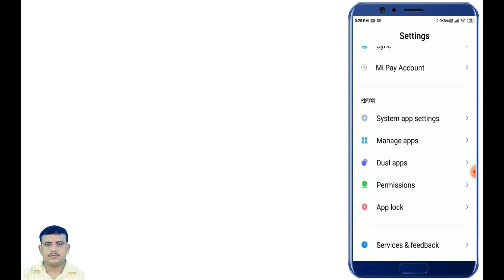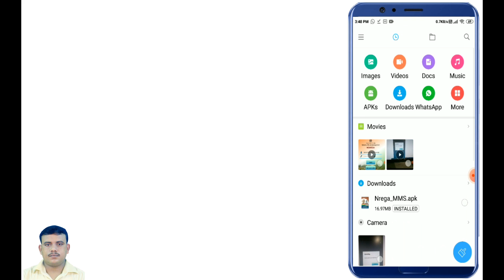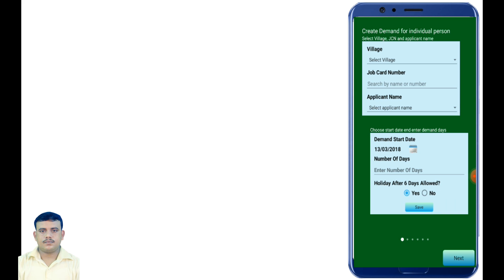MGNREGA MOBILE APP PROBLEM and Solution || नरेगा मोबाइल ऐप समस्या समाधान ||Kindly update Application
Problem - Kindly Update your Application

Mobile app must work.
শর্ত - নারেগা সফ্টওয়েরে মেট হিসাবে রেজিষ্টার থাকবে হবে।
शर्त - उपयोगकर्ता को नरेगा सॉफ्टवेयर में मेट के रूप में पंजीकृत होना चाहिए
Condition - User Must be registered as mate in nrega software.